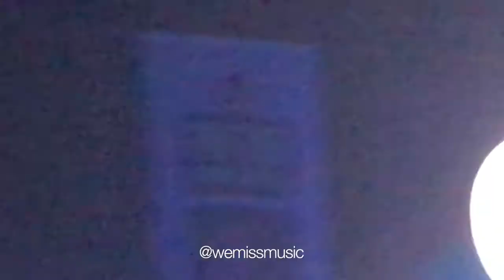Craig David - Fill Me In (Live at RnB Fridays Live Sydney 13/10/2017)